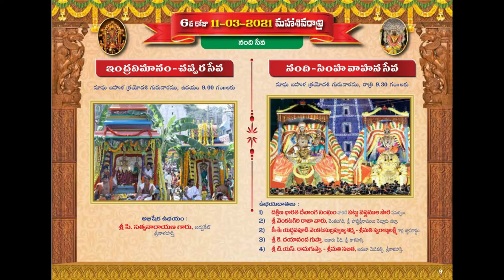SRIKALAHASTI TEMPLE | MAHASHIVARATHI |BRAHMOTSAVAM2021